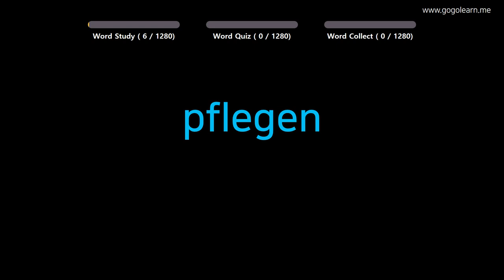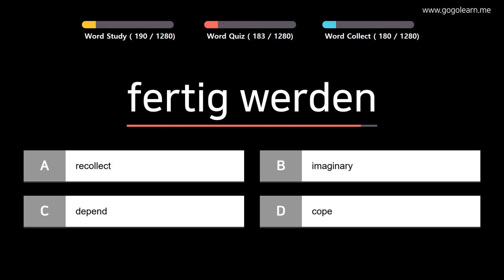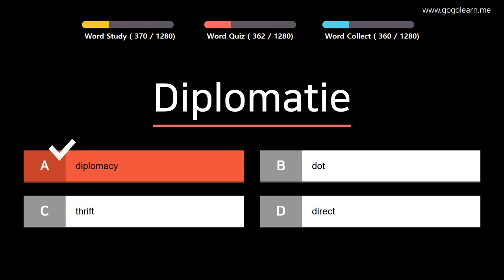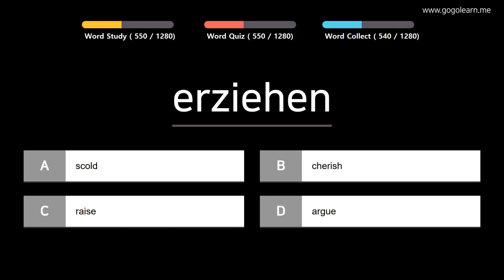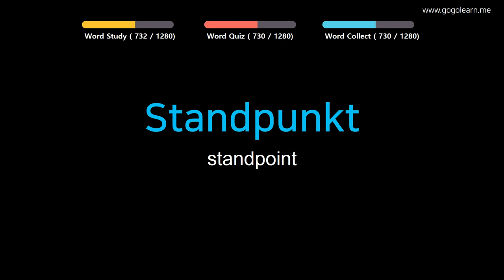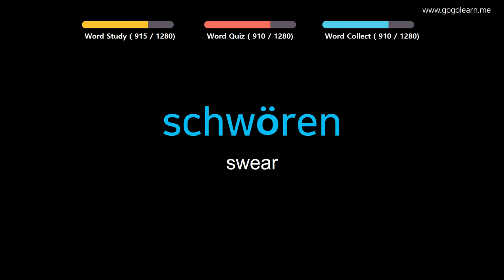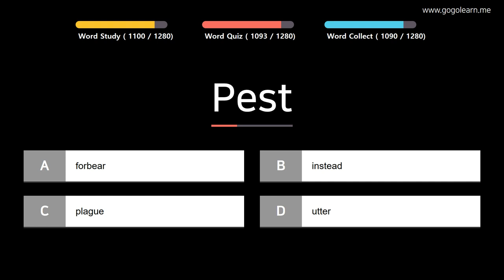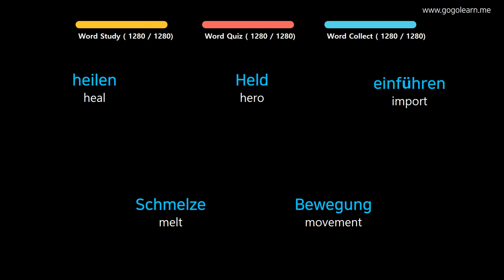Learn German | Part 3: German Vocabulary Easy To Learn | Goleaen